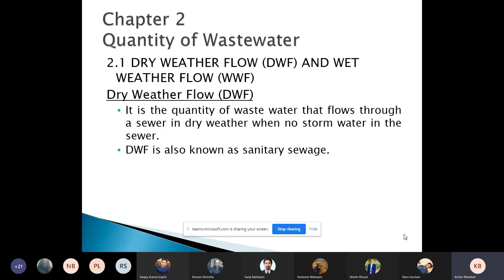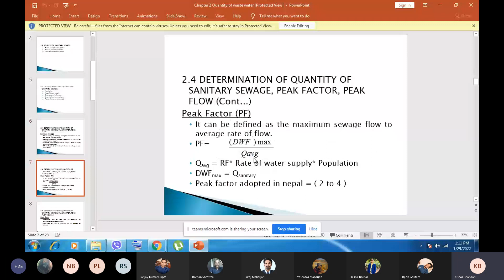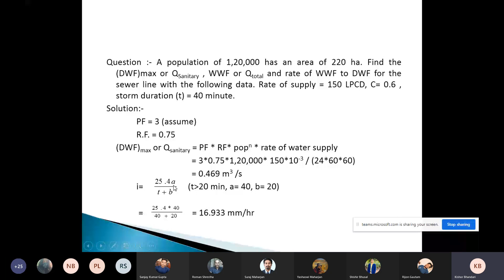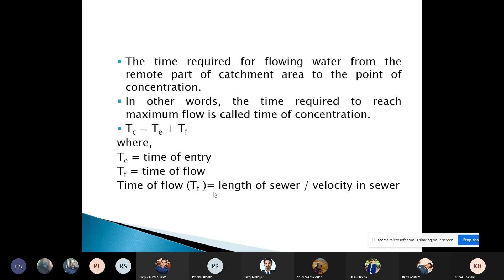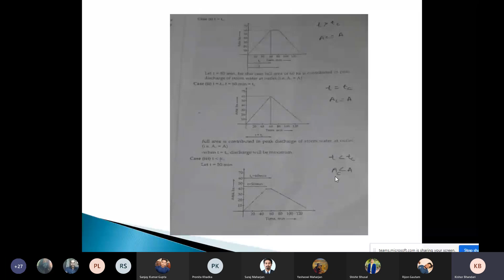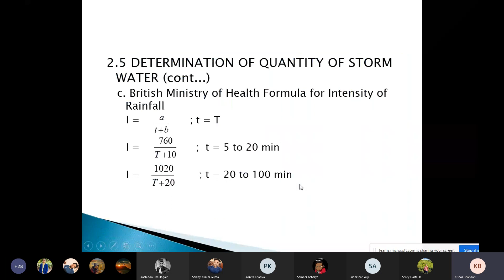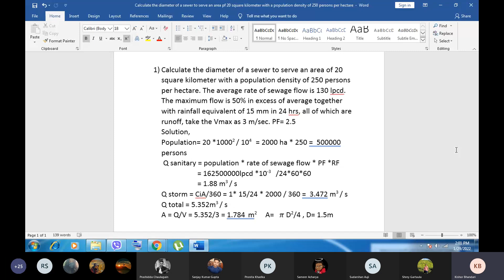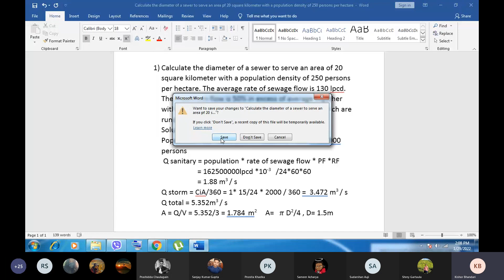lecture -1 Chapter-2 quantity of waste water .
sanitary in nepali